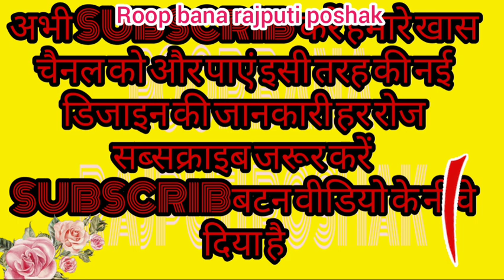Rajputi Poshak New Collection // Golden Wark